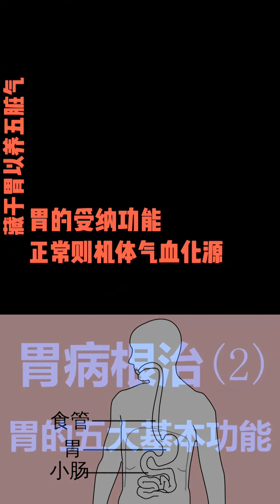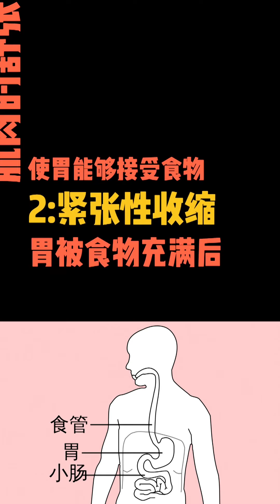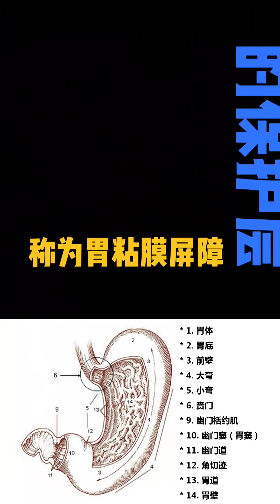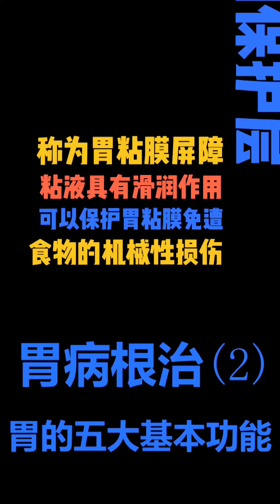第二集，根治胃病，胃的五大基本功能介绍，⒈胃主受纳⒉胃主腐熟⒊胃主通降⒋胃的运动功能⒌胃的分泌功能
由未知 - 清宫殿藏画本. 北京: 故宫博物馆出版社. 1994.，公有领域，
由File:Stomach diagram.svg: 英语维基百科的Indolencesderivative work: GnolizX - 此档案源起于以下档案或由以下档案加以编辑而成: Stomach diagram.svg:，公有领域，